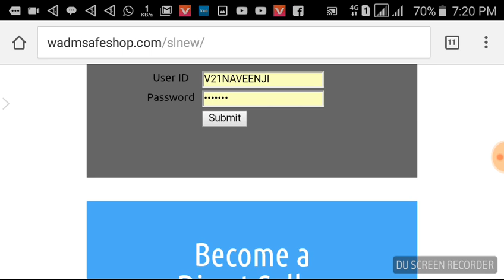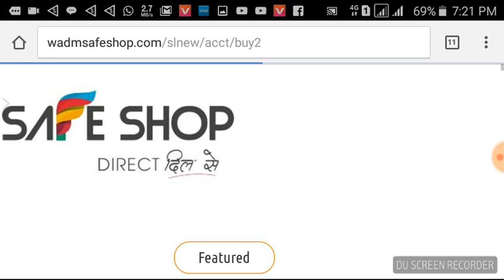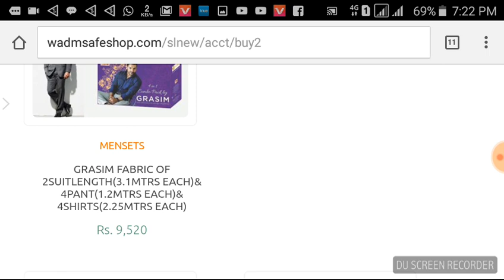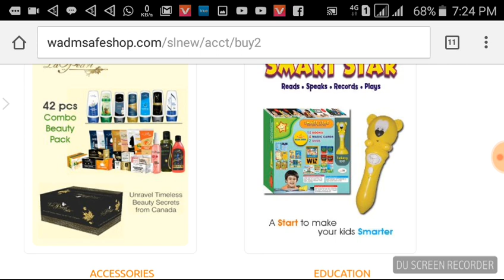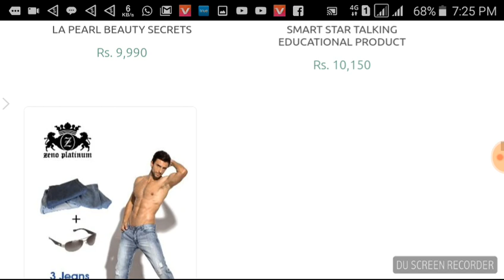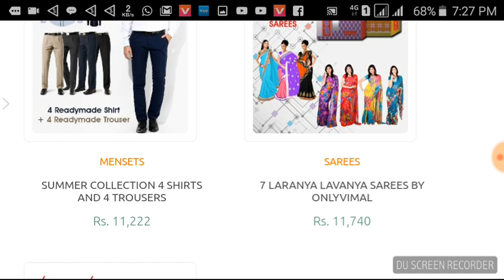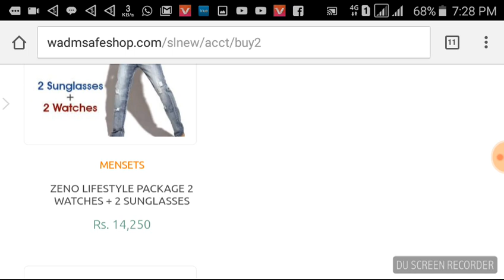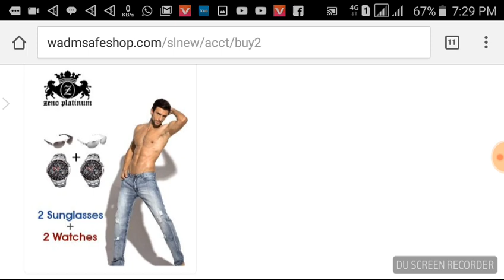Products of Safeshop / Safeshop के कौन कौन से ब्रांड और प्रोडक्ट्स है?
safeshop business plan by Ajay pillai

*दिवाली थमाका* 2022
सर्वोत्तम समय सेफशॉप बिजनेस से जुड़ने का।

31 अक्तूबर तक अगर आप *श्रीमद्भगवद्गीता या सम्पूर्ण हनुमान* लेकर 200 BV से सेफशॉप बिजनेस  ज्वाइन करते हो तो *आपको मिलेगा  800₹ का कैशबैक*
 और 31 अक्टूबर तक आप जितने भी 200 BV का प्रोडक्ट बेचेंगे, प्रति 200 BV आपको 500₹ का नकद पुरस्कार मिलेगा।
 ऐसा मौका दोबारा या कहीं और नहीं मिलेगा।

कैसे बनें MLMमें करोड़पति